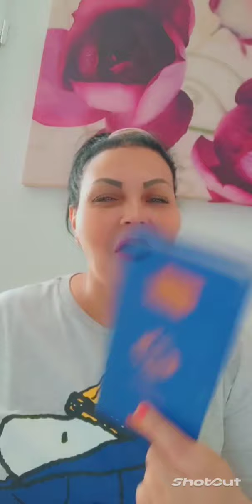Annabi anti tsabini kanza